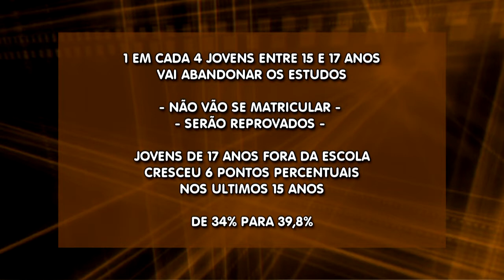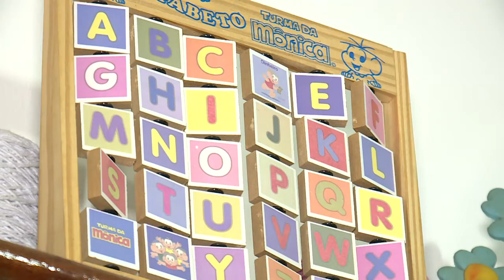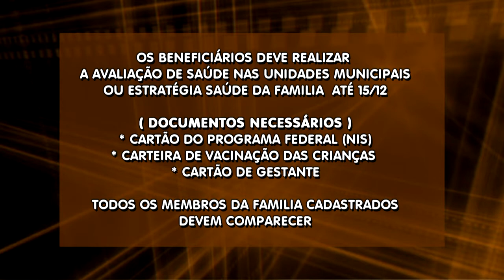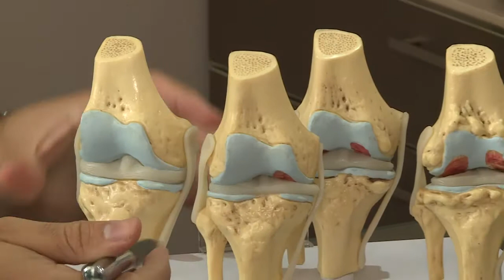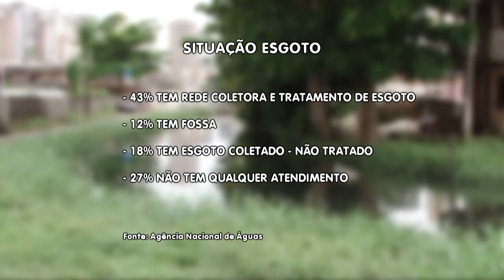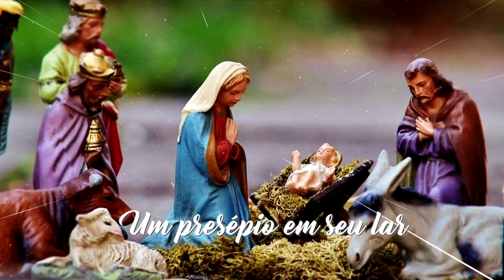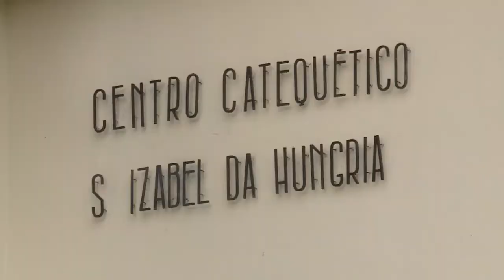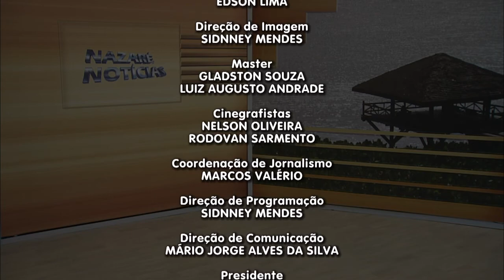Nazaré Notícias - 14/12/2017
Veja nesta edição:

- Três milhões de jovens deixam a escola anualmente;

- E 27 milhões de brasileiros sofrem com dores na coluna;

- As principais informações sobre os serviços de esgotamento sanitário nos Pais;

- Novas regras para a indicação da cirurgia metabólica e para o tratamento de diabetes tipo 2;

- O comercio de Belém deve abrir mais de quatro mil postos de trabalho;

- O trabalho social do Centro Catequético e de Promoção Humana Santa Izabel da Hungria;

- Na entrevista de hoje vamos falar sobre "Distúrbios do sono".